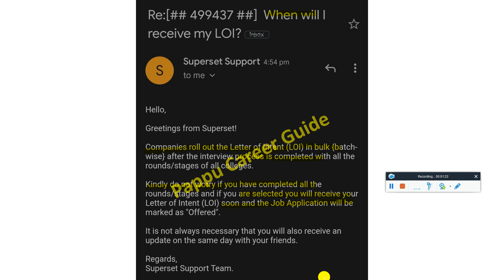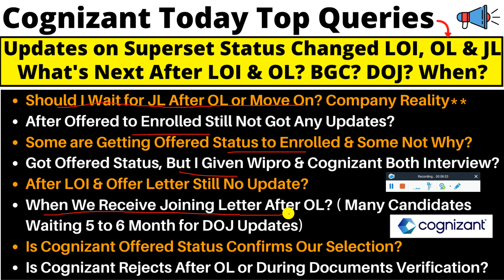What's Next After Cognizant Offer Letter? Joining Letter/ BGC Process/ DOJ/ Status Again Changed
Cognizant Today Top Updates, Cognizant Offer Letter/ Joining Letter/ Documents Verification & Uploading Process/ Status Changed | Updates on Superset Status Changed LOI, OL & JL | What's Next After LOI & OL? BGC? DOJ? When? - Must Watch to Clear All Your Doubts

cognizant,virtual onboarding process cognizant,cognizant onboarding kit,virtual onboarding cognizant,cognizant onboarding process 2021,cognizant virtual onboarding process,virtual onboarding process of cognizant,2021 onboarding cognizant
cognizant onboarding process,cognizant welcome kit,cognizant onboarding 2021,cognizant onboarding process in tamil,cognizant genc onboarding process 2021
cognizant bangalore,cognizant laptop,cognizant onboarding 2020

✨ Hashtags ✨